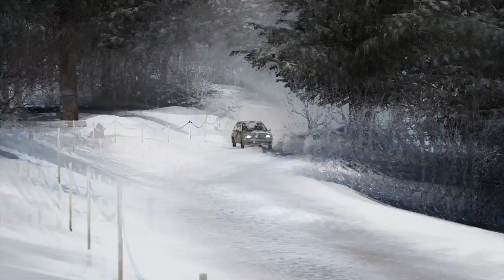Sebastien Loeb Evo - TORSBY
I go rallying in Torsby Sweden